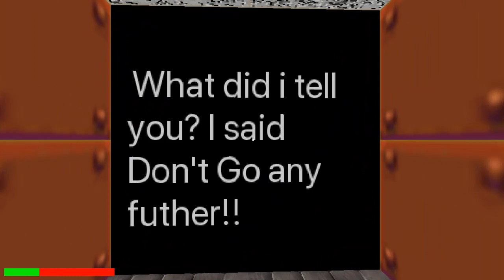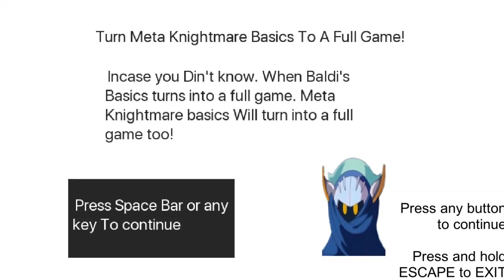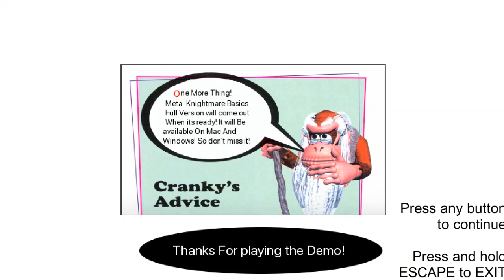Meta Knightmare Basics Field trip [Baldi Mod]